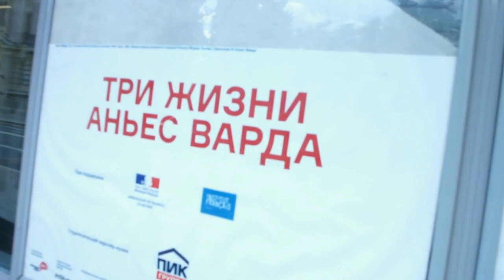Мода и стиль. Потрясающий Ар-деко - стиль 1920 - 1930 годов. Век джаза. Времена "Великого Гэтсби"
«Вели́кий Гэ́тсби» (англ. The Great Gatsby) — роман американского писателя Фрэнсиса Скотта Фицджеральда. Вышел в свет 10 апреля 1925 года и является в американской литературе типичным представителем так называемого «Века Джаза». Вслед за хаосом Первой мировой американское общество вступило в беспрецендентную полосу процветания: в «ревущие 20-е» экономика США стремительно развивалась. В тоже время «сухой закон» сделал бутлегеров миллионерами и дал значительный толчок развитию организованной преступности. Видео можно найти по ссылке